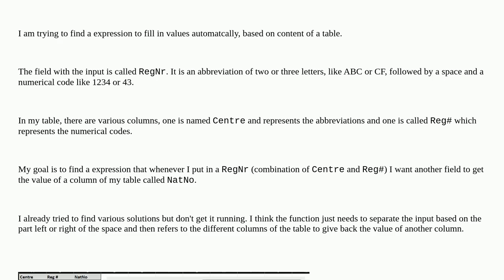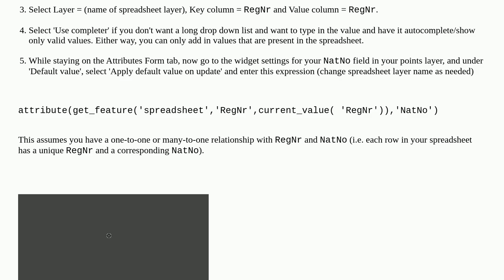Look up value in other table based on two attributes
A special thanks goes out to the community

  qgis expression qfield